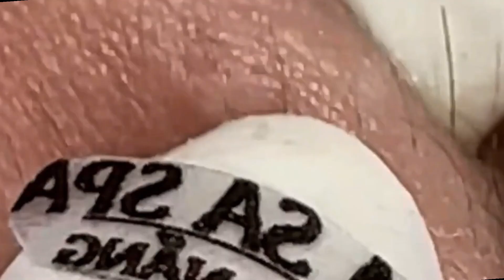وقت العمل على الابواب #1995